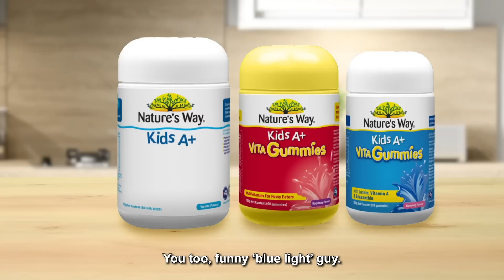Meet Our Hungriest Vita Gummy, Pikki along with her friends Mo & Bluey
Another Vita Gummy Adventure! Watch as Pikki, Mo & Bluey as they discuss the importance of each of their vitamins to your kids’ health, growth & development.